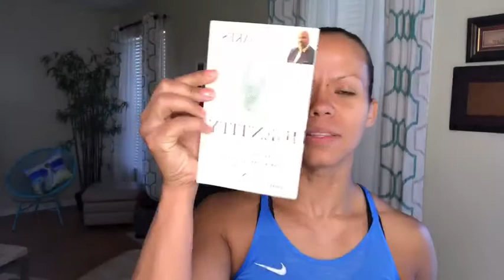Eres una pieza única en el rompe cabeza